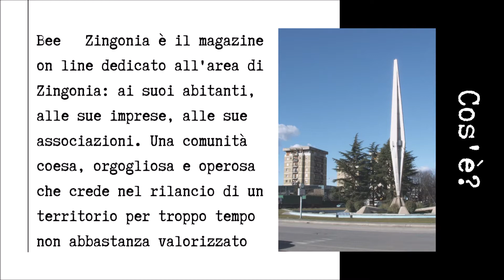Bee Zingonia è ...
Ma che cos’è Bee Zingonia? In tanti ce lo state chiedendo e, in effetti, siamo partiti in un momento un po’ diverso da quello che avevamo programmato, senza nemmeno presentarci. Ma è decisamente arrivato il momento. In attesa di poterci incontrare di persona abbiamo fatto un breve video per spiegare un po’ da dove é nato questo nostro progetto. Un’idea folle per alcuni, ma non per noi. È arrivato il momento di cambiare, è arrivato il momento di urlare al mondo chi siamo, e cosa possiamo fare. Proud to Bee Zingonia!